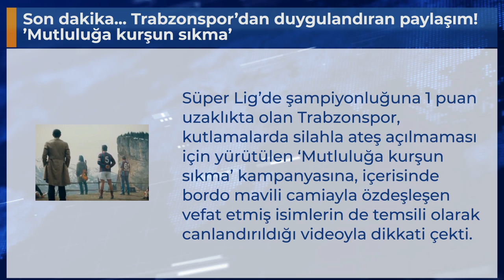Son dakika... Trabzonspor’dan duygulandıran paylaşım! ’Mutluluğa kurşun sıkma’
Süper Lig’de şampiyonluğuna 1 puan uzaklıkta olan Trabzonspor, kutlamalarda silahla ateş açılmaması için yürütülen ‘Mutluluğa kurşun sıkma’ kampanyasına, içerisinde bordo mavili camiayla özdeşleşen vefat etmiş isimlerin de temsili olarak canlandırıldığı videoyla dikkati çekti.